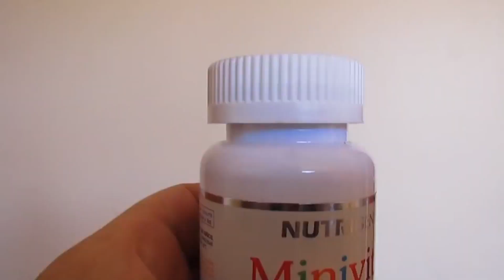5 Objetos Que Pueden MATAR A Tu Gato Y TIENES EN CASA (Cosas Tóxicas) ¡TEN CUIDADO!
Hay algunas cosas que tienes en casa y aunque son inofensivas, pueden matar a tu gato.

¿Sabes? Casi nadie llega hasta aquí, pero tú si lo hiciste :D ¡Muchas gracias!